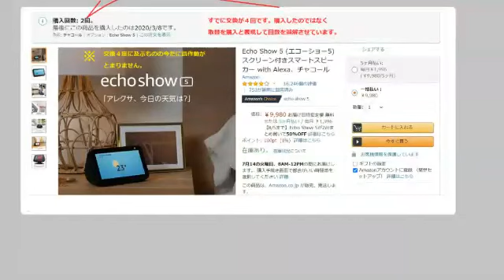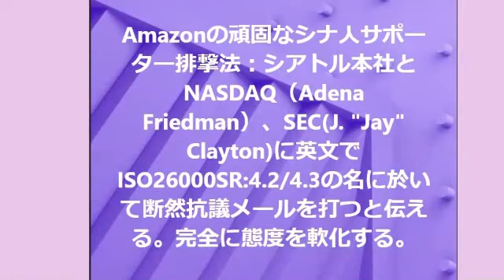女性のための消費生活防衛法 ２3 2020/09/17 22:13投稿再録